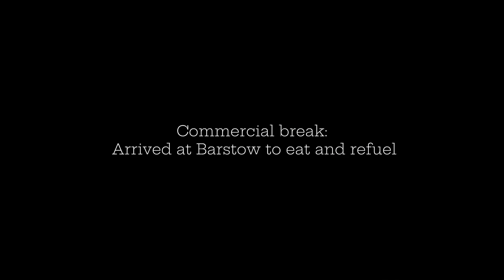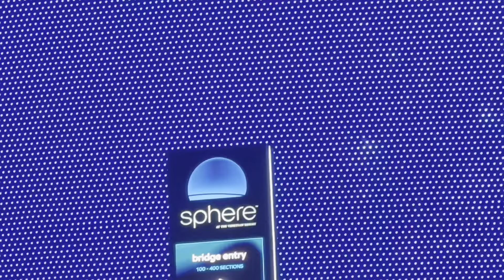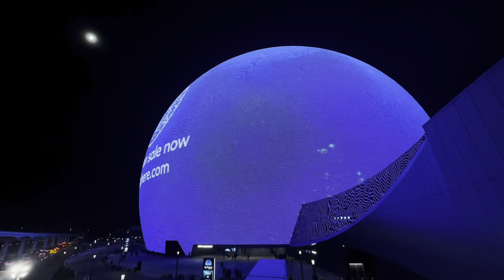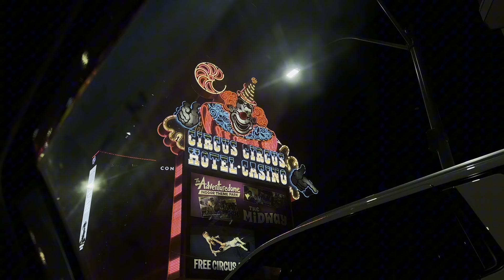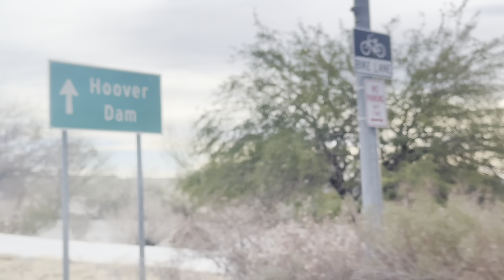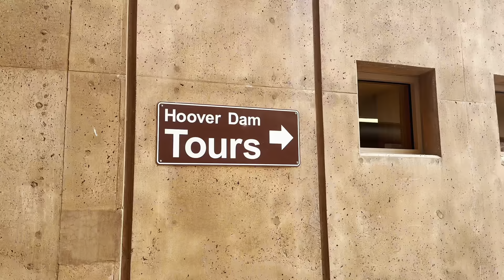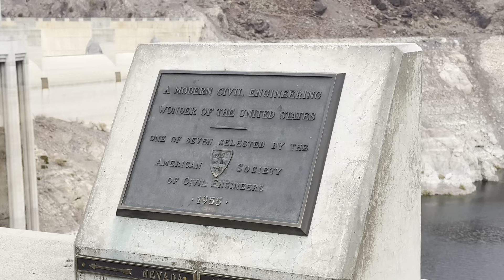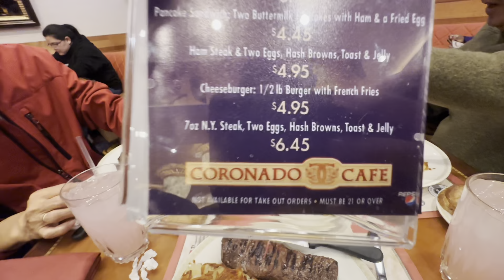Vlog 10 | Las Vegas, Nevada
A trip to the city that never sleeps.